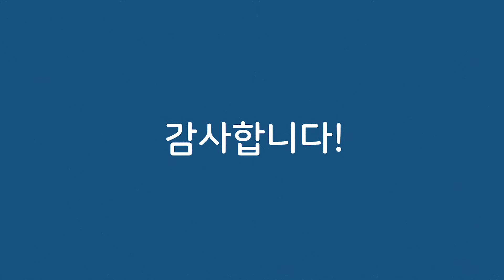6기 충주기획위원 위촉식